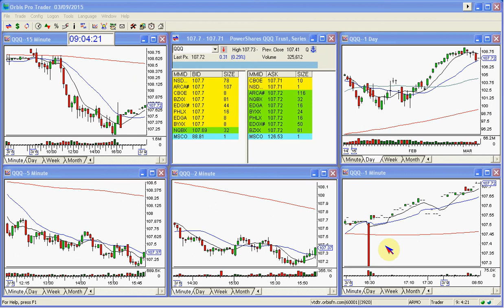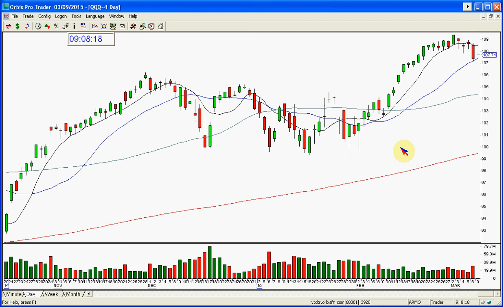QQQ MARKET REVIEW 3 9 2015